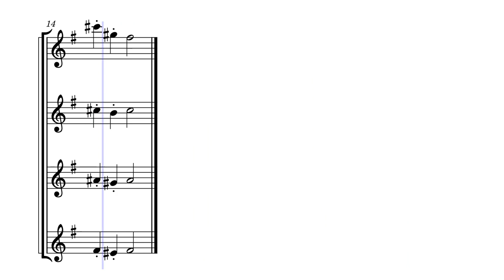Clarinet Quartet - by Gabriel Lanas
A very short quartet written for four clarinets. Just an experiment in modulation for me, so I hope you enjoy!